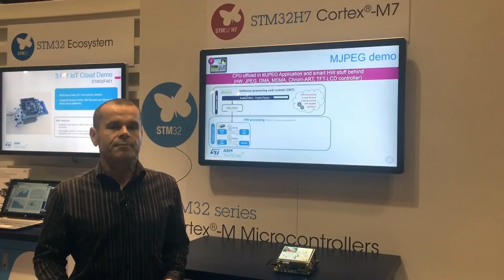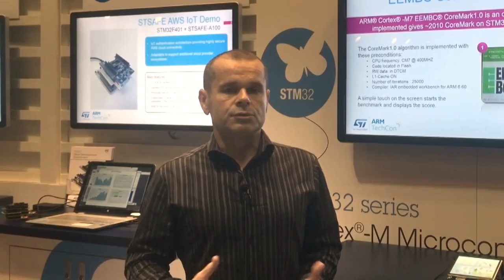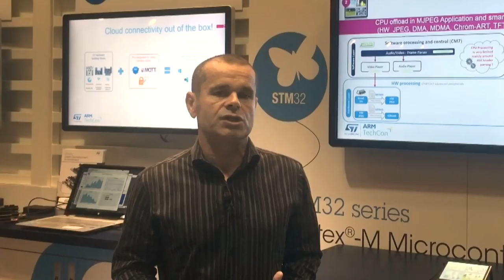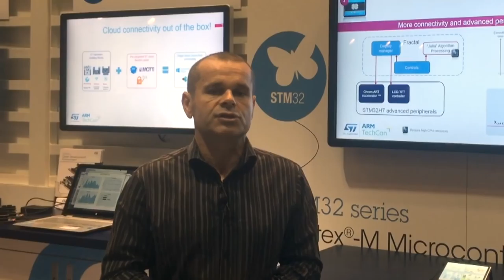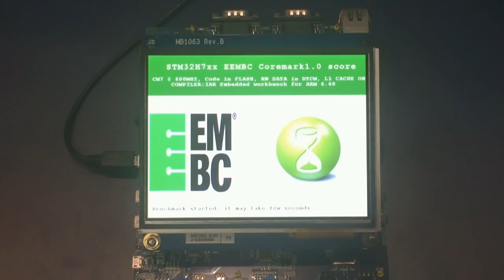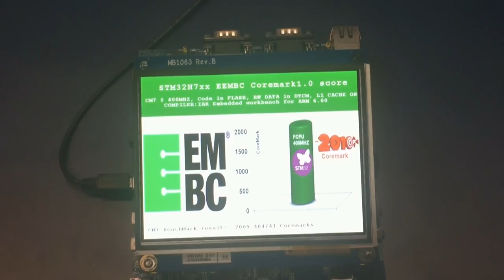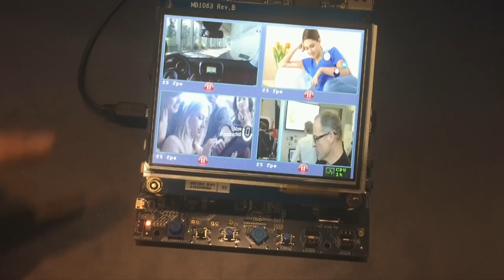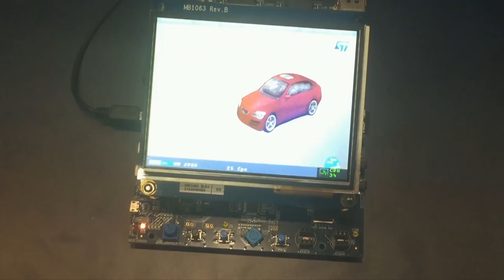From ARM TechCon 2016 – STM32H7 Demonstration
Demo Interview by Frederic Le Cam at the ARM TechCon, October 29, 2016